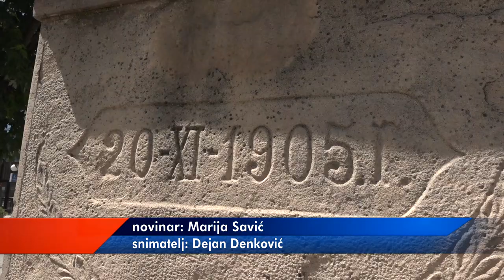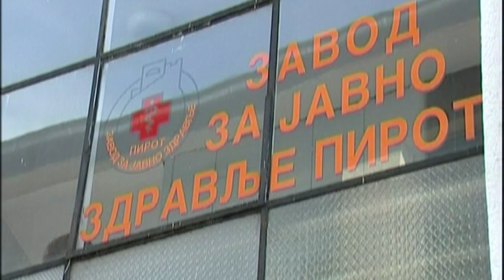DA LI JE VODA SA JAVNIH ČESAMA ISPRAVNA ZA PIĆE?